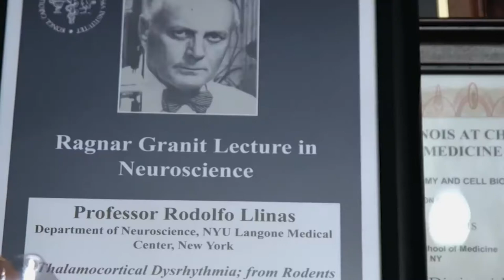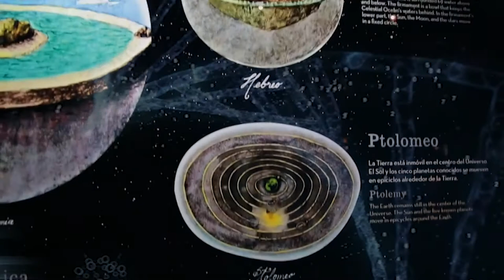Rodolfo Llinás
Una mirada rápida a la vida y obra de el condecorado colombiano, el doctor Rodolfo Llinás.